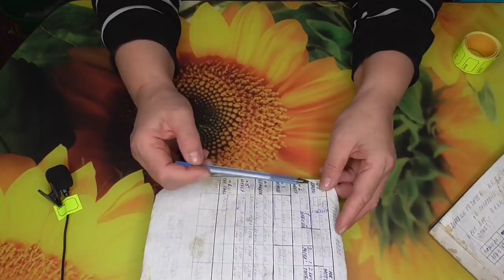500 ТОМАТОВ НА ОДНОЙ СОТКЕ? ЛЕГКО! Ольга Чернова.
Как вырастить 500 кустов томатов на одной сотке? В этом видео я расскажу вам, как это делаю я и на что нужно обратить внимание.